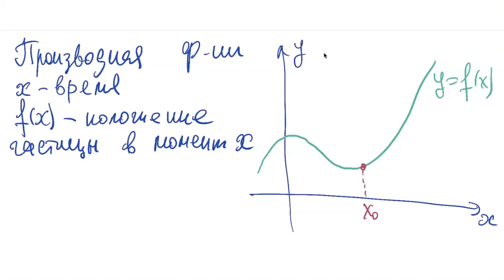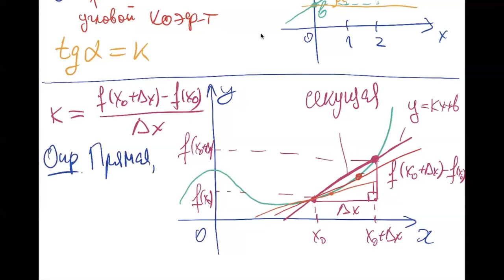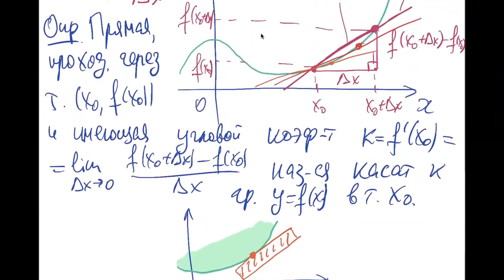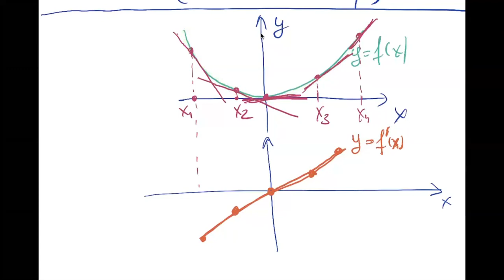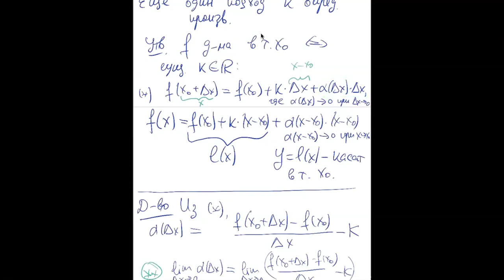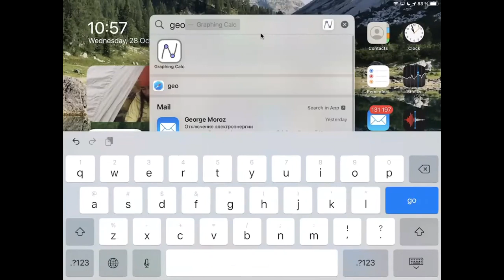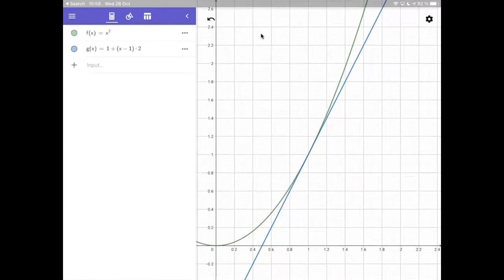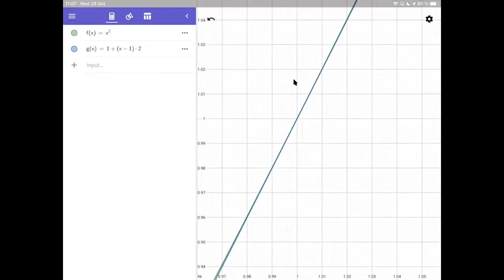HSE-NES 2020-21 Calculus-1 2020-10-28 Lecture